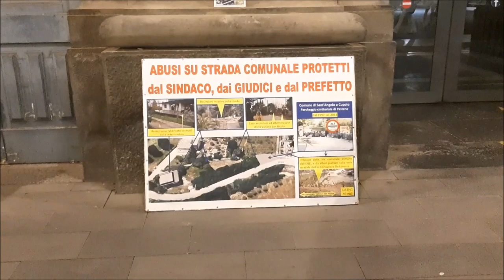Denunzia, contestazioni pacifiche e sequestro illecito d'autorità.